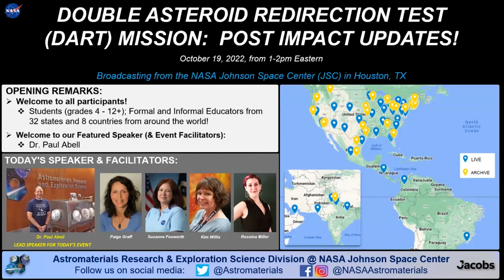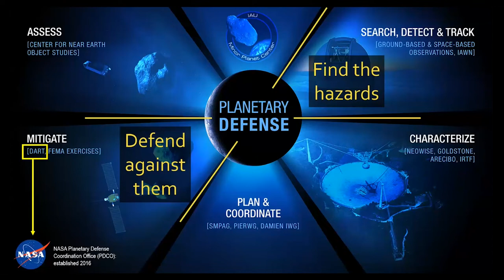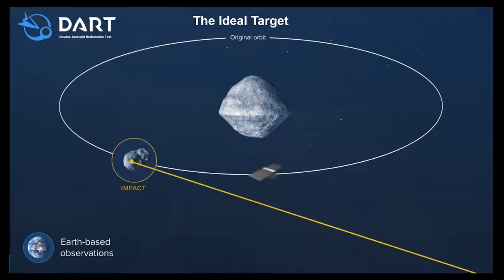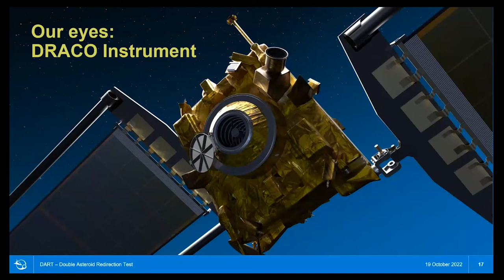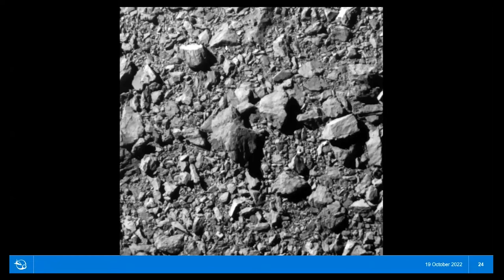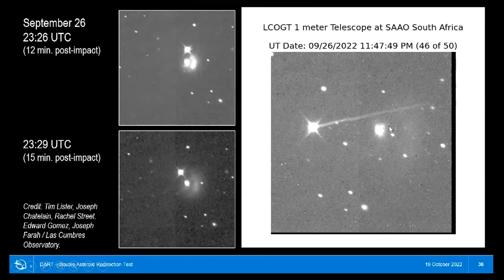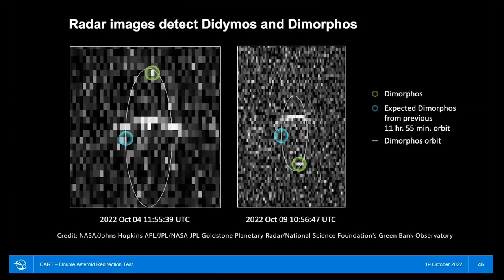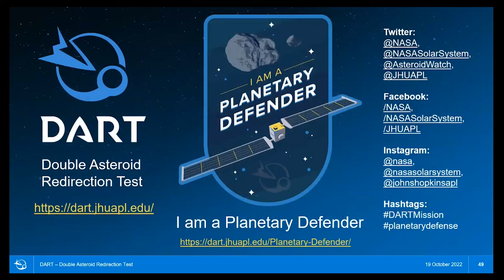Double Asteroid Redirection Test (DART) Mission Post Impact Updates (Webinar Archive)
Webinar archive entitled, “Double Asteroid Redirection Test (DART) MISSION: Post Impact Updates!” featuring Subject Matter Expert (SME) Dr. Paul Abell, DART Mission team member from the  Astromaterials Research & Exploration Science (ARES) Division at the NASA Johnson Space Center in Houston, TX. (Live webinar held on 10/19/2022).

RECORDING BREAKDOWN: Webinar Welcome & Introductory Remarks: 0:00 – ~01:21; Intro & DART Mission Presentation (Paul Abell) ~01:22 – ~49:00; Q&A and Closing Remarks: ~49:01 – end.